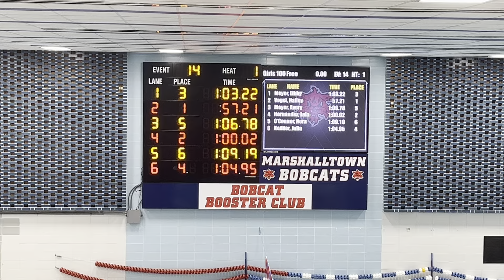100 Freestyle - Aquagirls vs Marshalltown & Fort Dodge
Event 14 Heat 1 - 100 Freestyle

Lane  1: Meyer (WHS)
Lane  2: Votel (Fort Dodge)
Lane  3: Meyer (NCMP)
Lane  4: Hernandez (WHS)
Lane  5: O'Connor (Fort Dodge)
Lane  6: Nedder (NCMP)